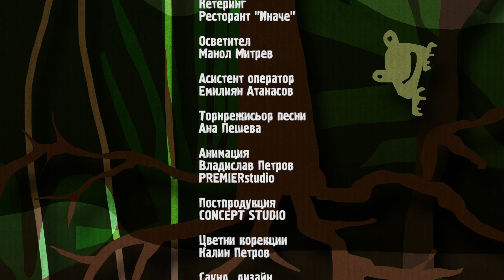Благуните Сезон 2 - Епизод 2 - Голямото почистване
Днес чичо Боб е решил да направи пролетно почистване и да изхвърли праха и мръсотията, които са се насъбрали през зимата. Благуните предлагат да му помогнат. Те се захващат с къщата, а чичо Боб с работилницата. След куп перипети, всичко блести от чистота. Гарбър открива изгубените топки за тенис, а Елша своя ластик за скачане.